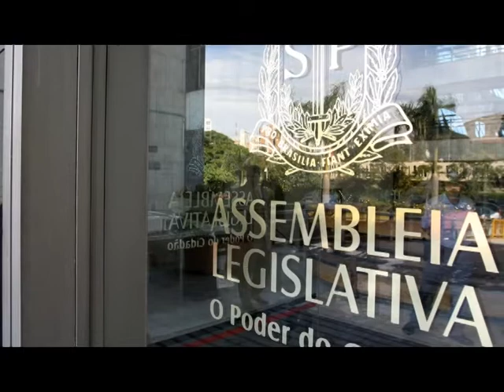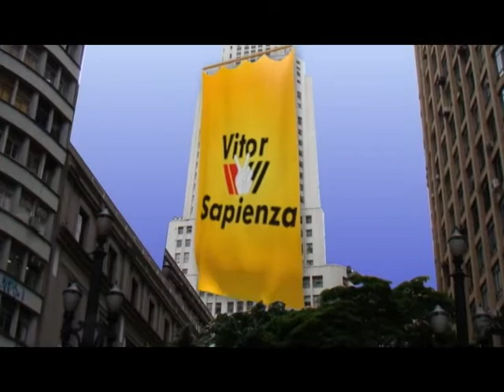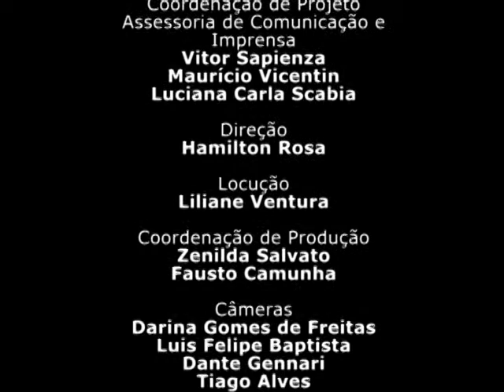Vitor Sapienza - 25 anos dedicados à população paulista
O que aconteceu nos últimos 25 anos?  Nesse vídeo, a vida de um parlamentar atuante é contada. Fatos marcantes, tais como o velório do piloto Airton Senna é destaque. Foi graças ao trabalho deste parlamentar, que na época era presidente da Assembleia Legislativa, que os fãs do mundo inteiro puderam se despedir de forma pacífica do maior ídolo do automobilismo, fato que foi destacado pela imprensa mundial. Assista, se emocione.